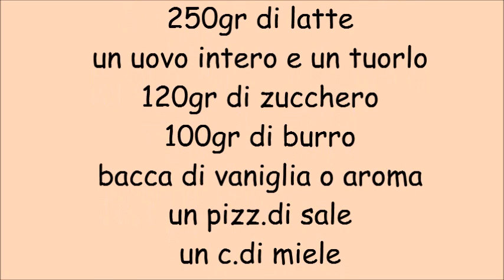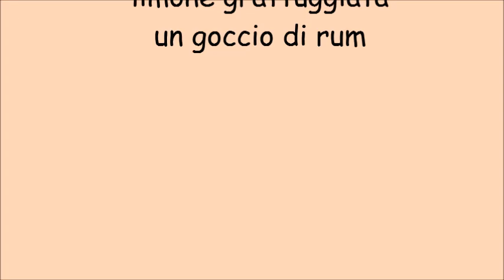Buchteln o Danubio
un dolce formato da palline lievitate messe insieme morbidissime con lievito naturale,  originario della Boemia